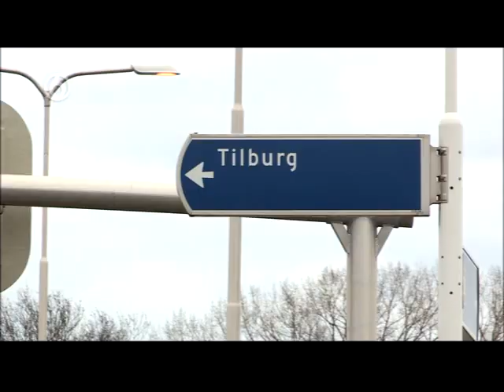Het Draaiend Huis is onacceptabel voor 99,9% van de Tilburgers in deze uitzending 9-4-18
Het programma "Van Onze Centen" heeft een reportage gemaakt van "Het Draaiend Huis" in Tilburg.